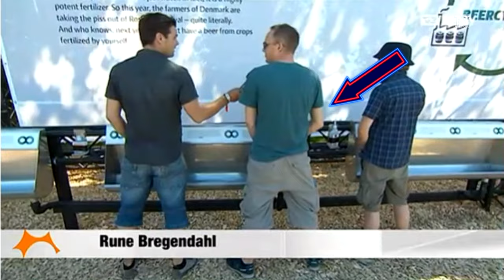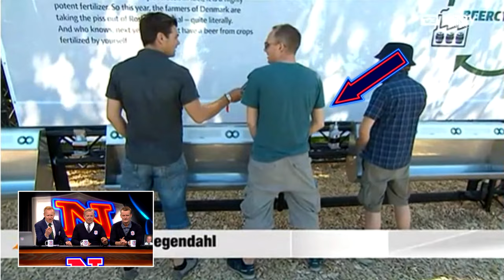'Pinligt eller Perfekt' med Frank Hvam og Casper Christensen